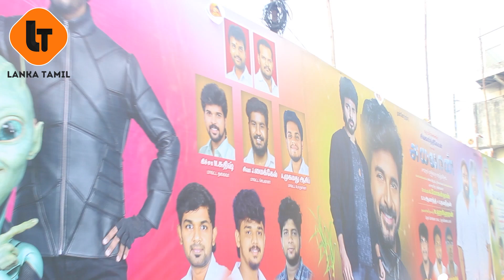Ayalaan Vs Captain Millere | படம் AVERAGE தான்